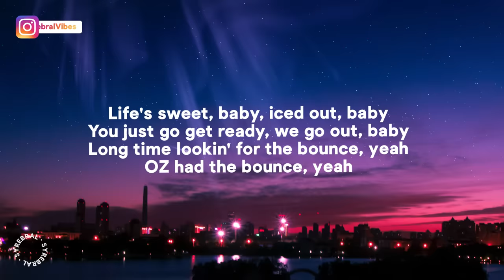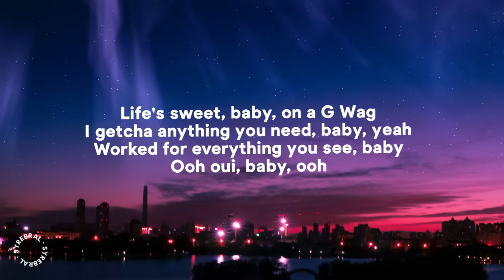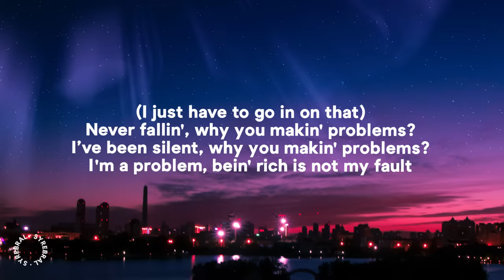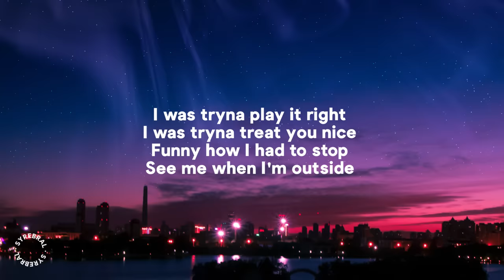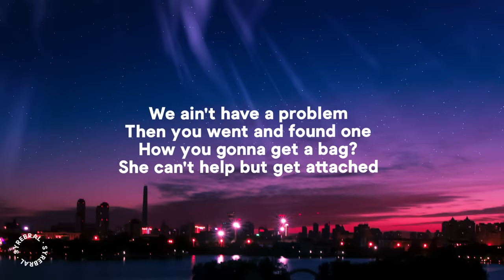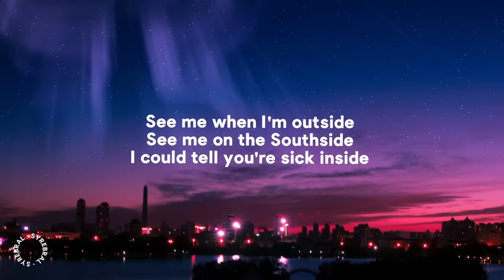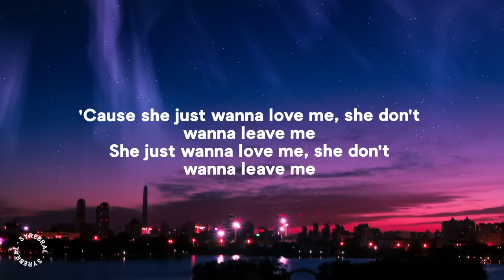DJ Khaled ft. Drake - GREECE (Lyrics)